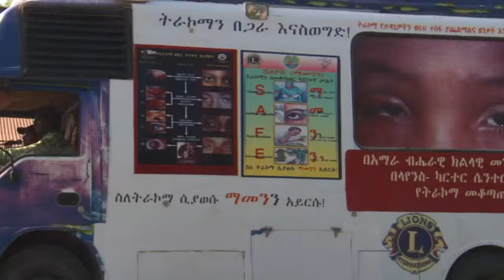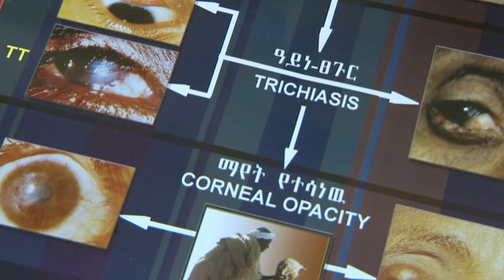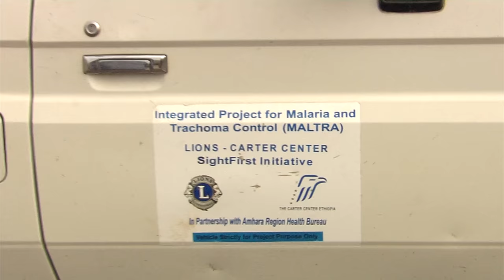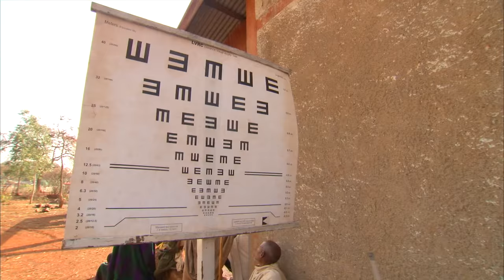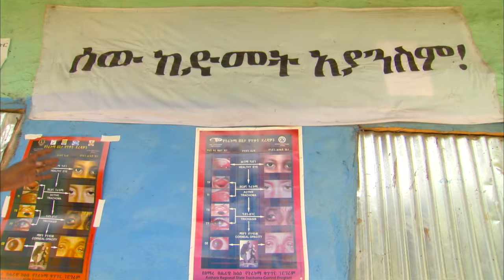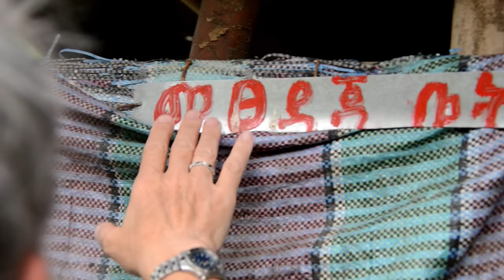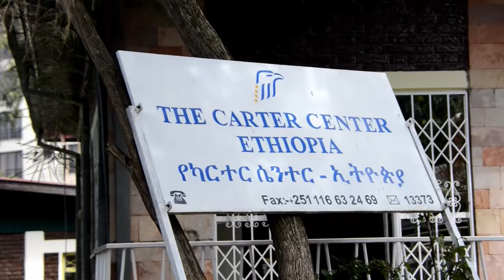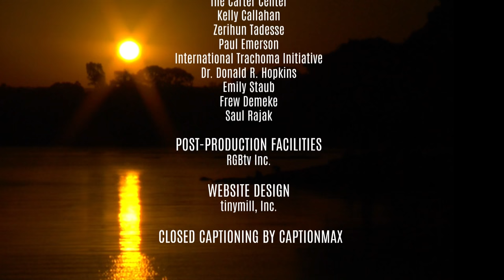Trachoma: Defeating a Blinding Curse Full Length Documentary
The third film in the Global Health Frontiers series, TRACHOMA takes viewers to the front lines of an epic battle in Ethiopia against a blinding disease that has for millennia caused untold suffering for countless victims worldwide.